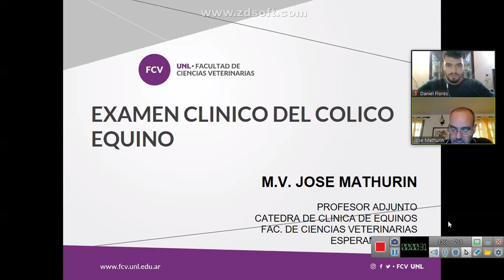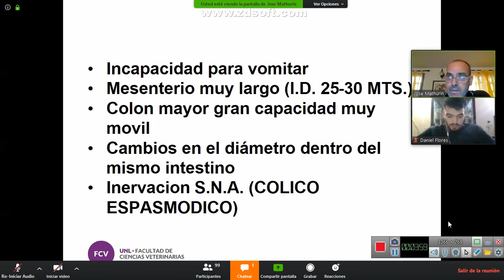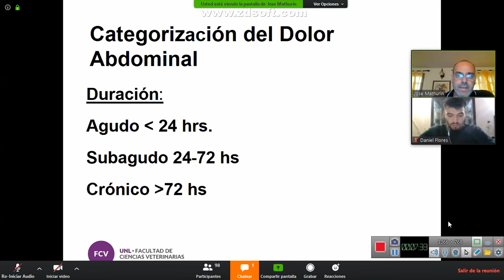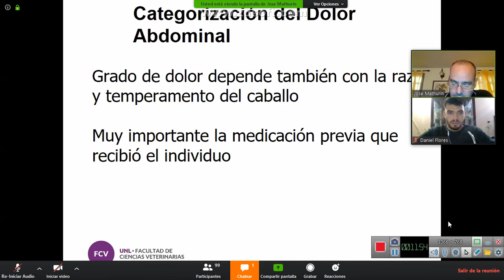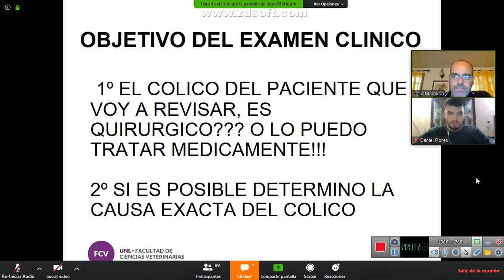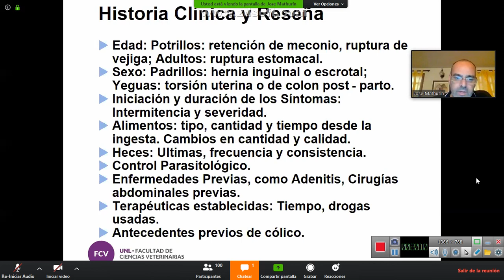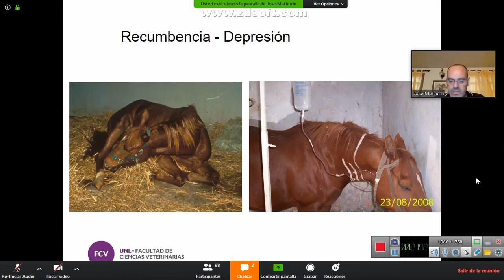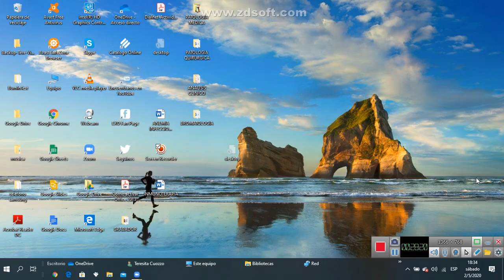MIVAZ ONLINE 2020 Charla "Examen Clinico del Colico Equino." Disert M. V. Jose Mathurin. Parte 1